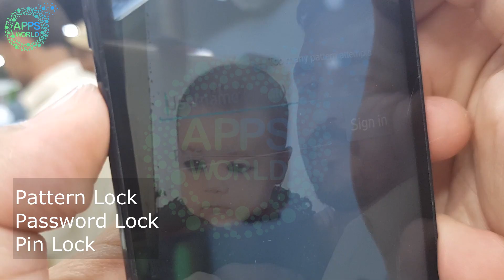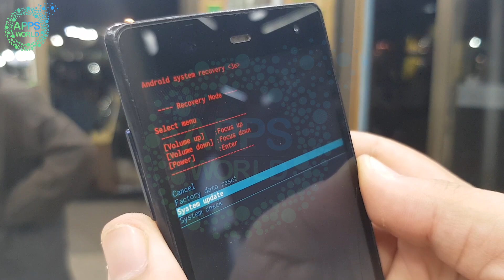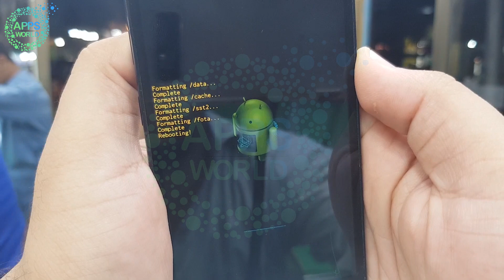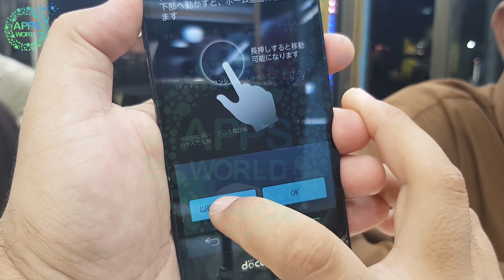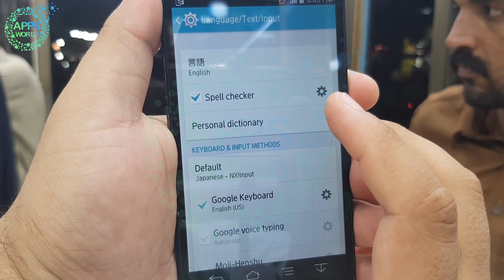Docomo Arrows NX F-01F Hard Reset,Factory Reset & Password Recovery